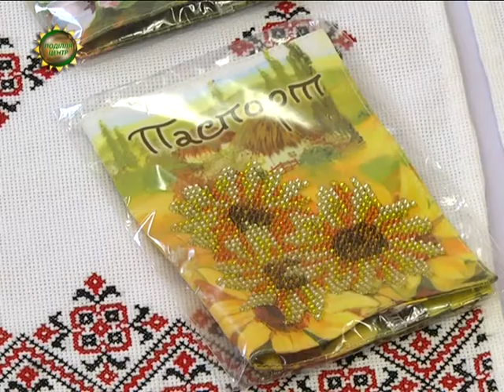ХОДТРК "Поділля-центр" - Хенд-мейд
Зроблено в Україні. Все більший попит серед краян мають вироби від подільських майстрів. Власноруч створені прикраси, іграшки, обереги та, популярні останнім часом, обгортки для паспортів виконані в українському стилі,- заполонили полиці магазинів та сторінки соцмереж. Оригінальність, натуральність сировини, есклюзивність товару сформувало моду на хенд-мейд –вироби.